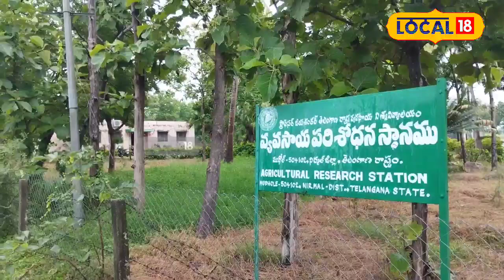A young man creating wonders in agriculture and aquaculture | Telugu News | Adilabad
అతనో ఐటి ఉద్యోగి. పుట్టి పెరిగిన ఊళ్లోనే పాఠశాల విద్య, కళాశాల విద్యను పూర్తి చేసుకొని, ఆ తర్వాత హైదరాబాద్ లో గ్రాడ్యూయేషన్ డిగ్రీ పూర్తి చేశాడు. పోస్టుగ్రాడ్యుయేషన్ విద్య కోసం ఖండమే దాటి వెళ్ళాడు. ఉన్నత విద్యను పూర్తి చేసి కొన్ని సంవత్సరాలపాటు ఐటి రంగంలో అక్కడే ఉద్యోగం చేశాడు. కాని తల్లిదండ్రులు, స్వగ్రామంపై ఆయనకు ఉన్న మమకారం మళ్లీ అతడిని ఇక్కడికే రప్పించింది. తనకున్న వ్యవసాయ భూమిలో పలు రకాల పంటలను సాగు చేస్తూనే మరోపక్క చేపల పెంపకం చేపట్టి మంచి దిగుబడులతోపాటు ఆదాయం పొందుతూ ఈ ప్రాంతంలో ఆదర్శంగా నిలుస్తున్నాడు ఆ యువకుడు. ఆ యువకుడి పేరు ధర్మపురి రజనీష్. అతని స్వస్థలం నిర్మల్ జిల్లా ముథోల్.